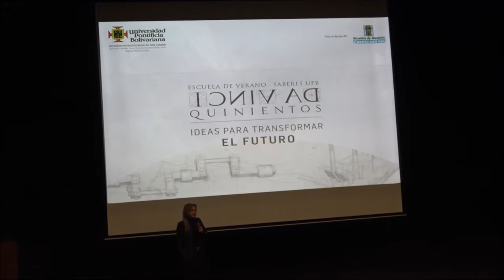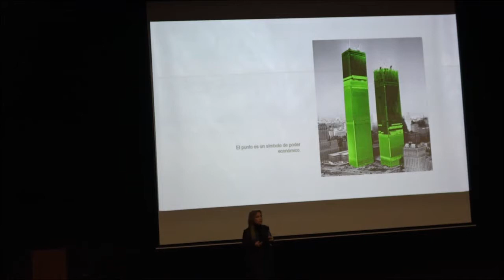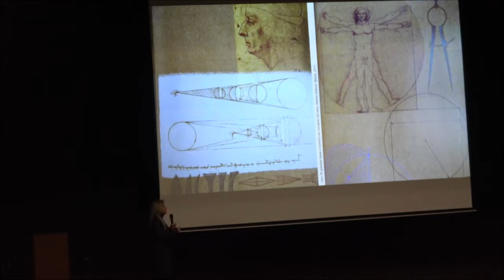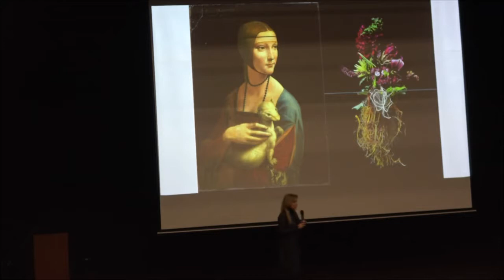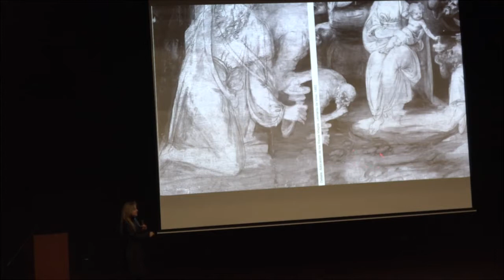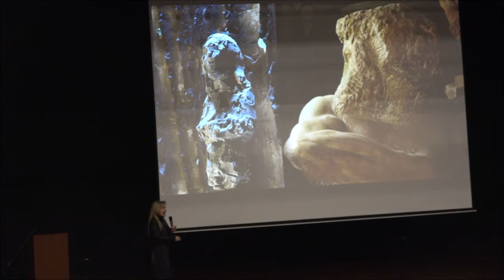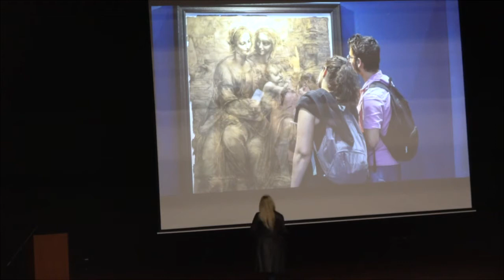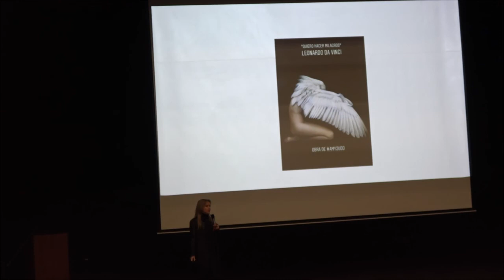Da Vinci Al borde de lo no-visible. Lucrecia Piedrahita Orrego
Conferencia Al borde de lo no-visible. Leonardo da Vinci.
Lucrecia Piedrahita Orrego, arquitecta, museóloga, y curadora de la Escuela de Verano de la Universidad Pontificia Bolivariana.
Colegio de La Compañía de María. Auditorio La Enseñanza Medellín.